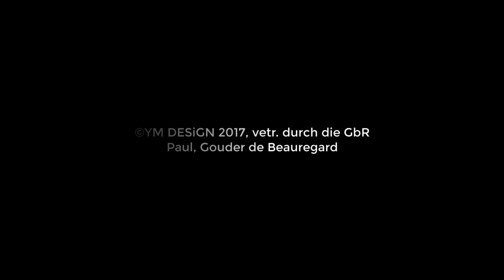Dubrovnik | The City Of Thrones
Dubrovnik. Kroatien. Game of Thrones. Unglaublich.
All das trifft auf Dubrovnik zu. Eine Stadt, die so facettenreich und unbeschreiblich schön ist. Entlang der Stadtmauer, auf den Berg Srđ und auf die Insel Lokrum.

Location: Dubrovnik - Croatia